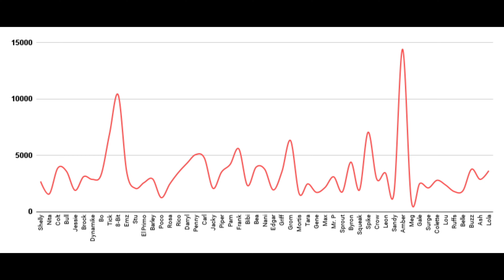HIGHEST *SINGLE AMMO* DAMAGE - All Brawlers - Brawl Stars